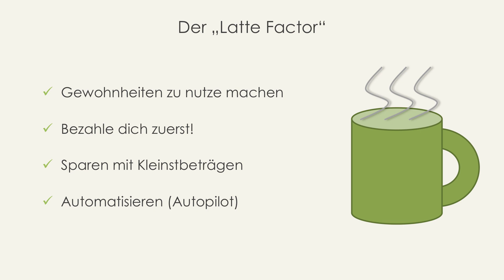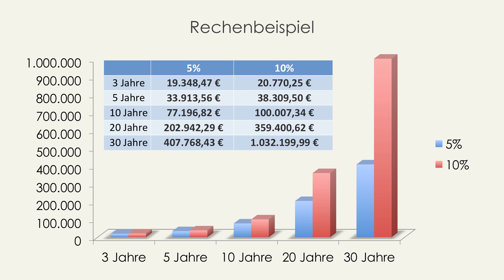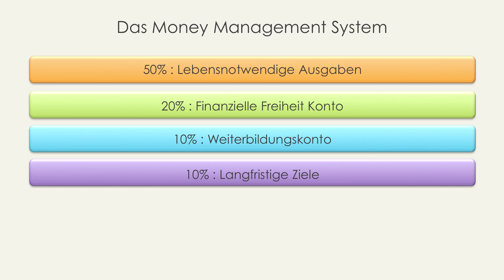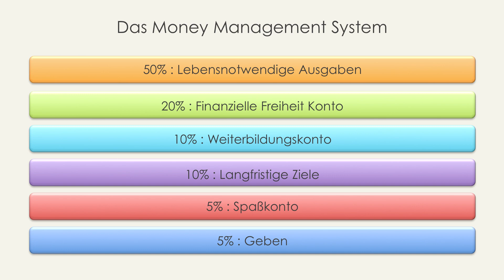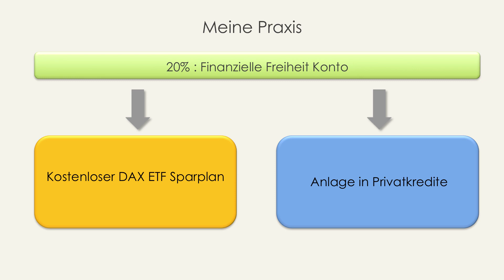Automatisch Millionär werden - Die Finanzielle Freiheit für jeden?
Automatisch Millionär werden durch sparen mit Kleinstbeträgen.
Schritt-für-Schritt Guide, um erfolgreich an der Börse zu investieren

💸 Willst du stressfrei mehr aus deinem Geld machen? 💸

• Der erste Finanzcoach-Chatbot, der dich reicher macht. 🤖🤑

📻 ODER ALS GRATIS HÖRBUCH

📊    WIE ICH INVESTIERE ?

🎯   WO ICH INVESTIERE ?

📚     MEINE BUCHEMPFEHLUNGEN

• Rich Dad Poor Dad (Besteller)
• 7 Schritte zur finanziellen Freiheit
• Souverän anlegen (Nr.1 Börsenguide)

📍   MEHR WISSEN & AUSTAUSCH

ℹ️  Mehr Informationen zum Video:

Money Management System:
50% : Lebensnotwendige Ausgaben
20% : Finanzielle Freiheit Konto
10% : Weiterbildungskonto
10% : Langfristige Ziele
5%   : Spaßkonto
5%   : Geben

Prozess automatisieren. Kostenloses Depot / Tagesgeldkonto eröffnen und per Dauerauftrag überweisen.

Dir entstehen dadurch keine Mehrkosten, sondern du unterstützt mich damit. Ich verlinke übrigens nur Sachen die ich selbst nutze oder meinen Freunden & Familie empfehlen würde. Der Mehrwert für dich geht immer vor Provision!

Risikohinweis:
Die Informationen auf meinem Kanal dienen nur zur Information und sind keine Investitionsempfehlung. Mehr unter dem Link